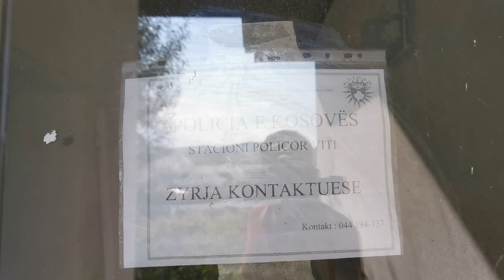2019 ZHITI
Fshati Zhiti 2019
         S T U D I O
      D I A S P O R A